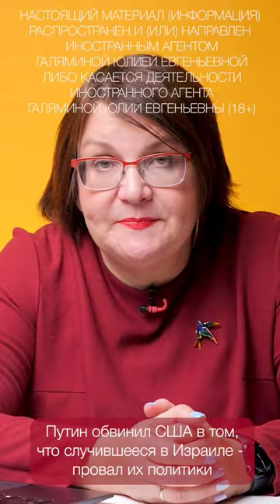Путин: «США плохой миротворец» и при чем тут ХАМАС